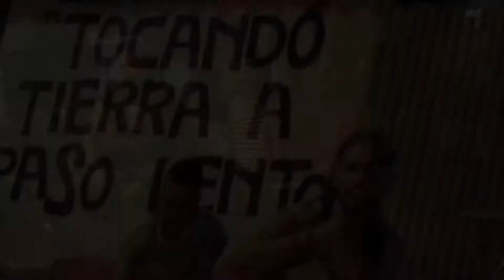TOCANDO TIERRA 2013- EN VIVO -PORTÚS 1/2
Tocando Tierra es una expedición fletada por los cantautores Paskual Kantero (Muerdo), Cere Vera, y Alberto Saura, el percusionista Samuel Olmos, y la reportera y poeta Ceci Vellio, además de las colaboraciones que se van sumando en tramos del camino como la de Edu Libra, Dani Aguilera y muchos más. Música, semillas, hermanamiento, vida que se va tejiendo en ruta a través de proyectos rurales autogestionados y espacios en transición en el sureste y sur de España.

En esta ocasión, en directo desde Portús, Cartagena. Concretamente en el restaurante del camping nudista, rodeados de magia en un entorno único. La noche y la música estuvieron increíbles y para mí era la primera ocasión que los escuchaba y como siempre, nada estaba previsto. y sin embargo, aquí quedó para los que no estuvieron y los que estuvimos lo volvamos a revivir. Gracias a tod@s y al Universo entero.

Grabación y edición: TvBio herRamientas para el cambio